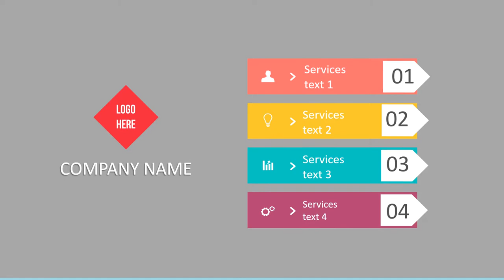085383904419- Jasa pembuatan video promosi/iklan resmi di Pesisir Selatan, Painan